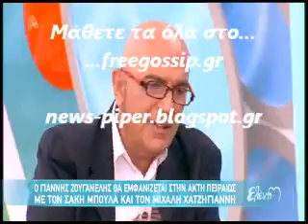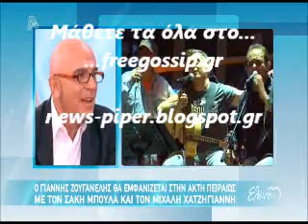Η γκαφα της Ελενης